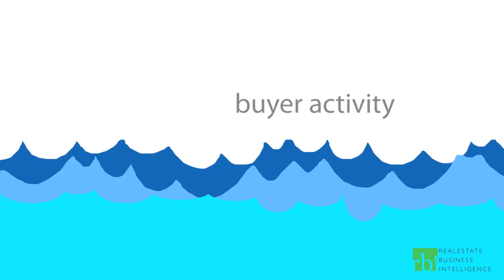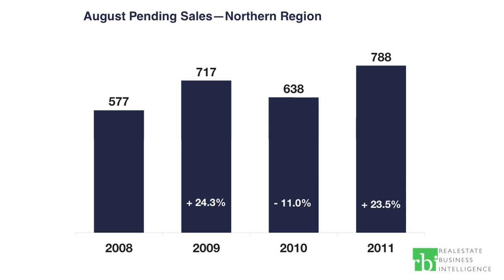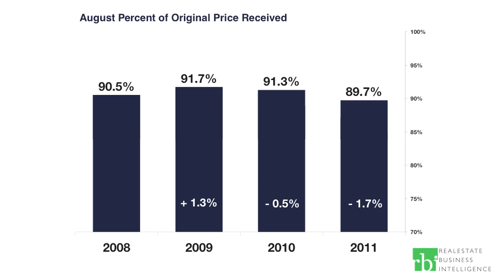August 2011 Northern Region MarketWatch